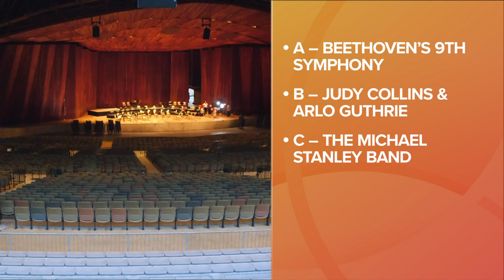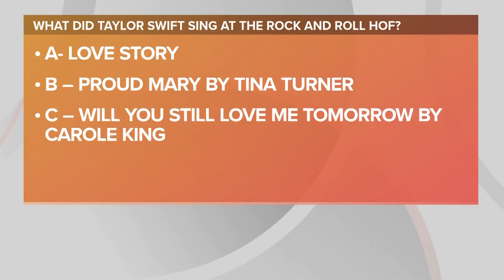Trivia Tuesday: Caly Bevier quizzes Jay and Betsy on Ohio trivia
It's time for some Trivia Tuesday. This week, America's Got Talent's Caly Bevier quizzes Jay and Betsy over Ohio music.